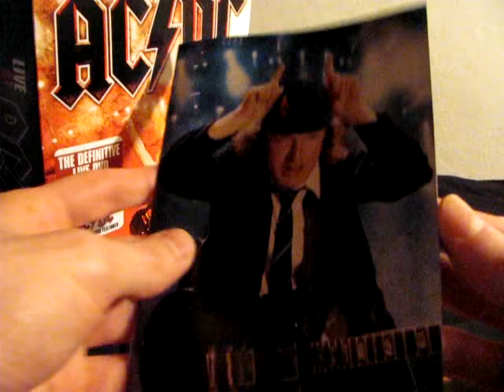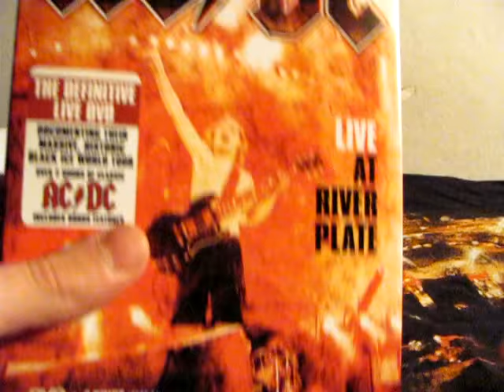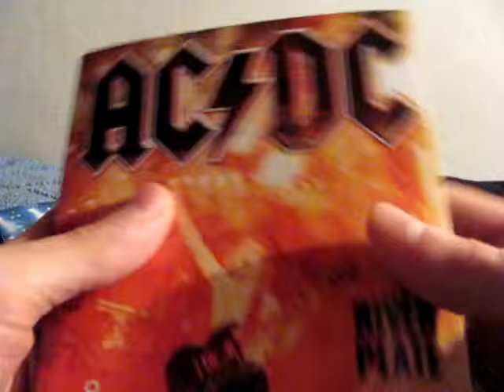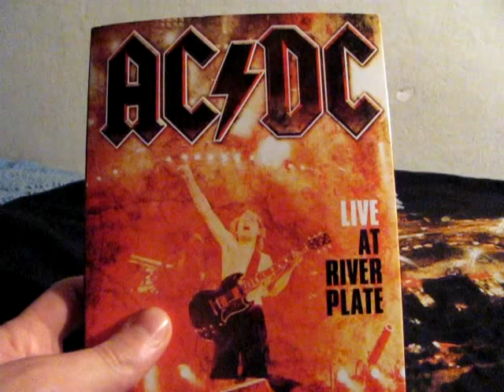AC/DC Live At River Plate North American Edition Unpackaging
Aclaración: Cuando digo que no vi la edición nacional quiero decir que no la vi físicamente, sólo por fotos y por lo que comentaron los que la adquirieron.

En resumen, ¿vale la pena importarla o es preferible comprar la edición nacional? Bueno, yo digo que si la quieren con remera ¡seguro que si! porque la diferencia de precio está a favor de la importada y además ¡trae el póster! (no se cómo será la calidad de la remera Argentina lo único. Definitivamente es uno de los factores que más encareció el precio, aunque puede ser una mera cuestión de mano de obra).
Ahora, si quieren la edición simple desconozco cuál es más barata pero lo que puedo decir a favor de la importada es que también trae el póster y si la diferencia no es mucha, o más aún, si también está a favor de la importada, entonces obviamente si la pueden importar mejor.
Eso sí, ojo, solo la edición que se vende por el sitio de sony music incluye el póster, no así todas las ediciones importadas.